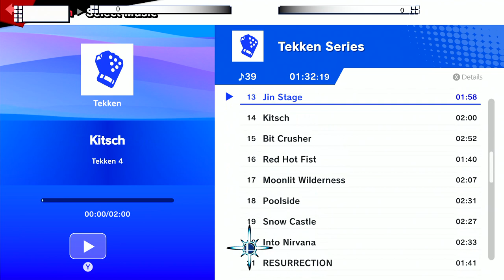NIZ Rising #13 | SdN (Ike) vs. Daphung (MiiBrawler) - WSF